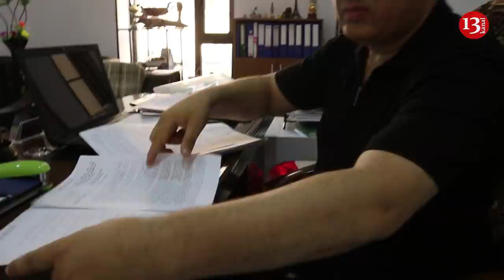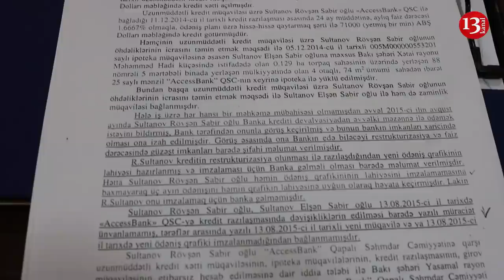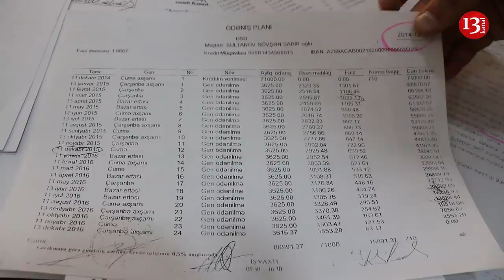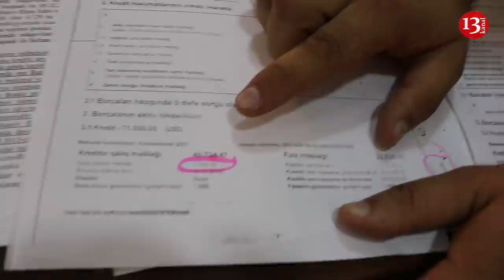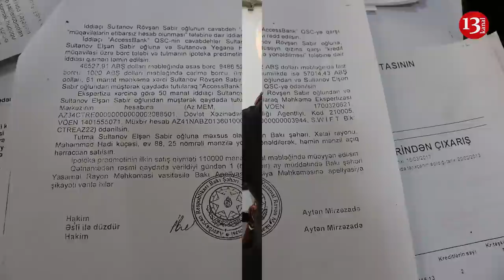"Access Bank müştəriyə belə kələk gəlir, məhkəməni, polisi aldadırlar"- "Access Bank"dan şikayət